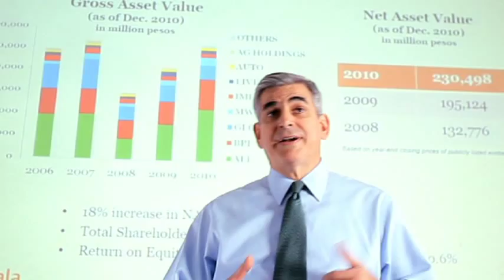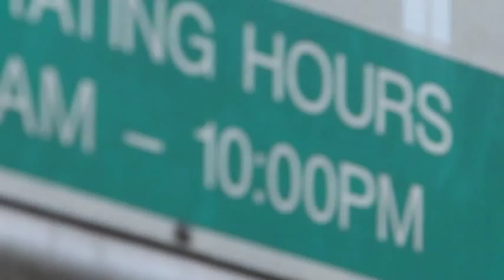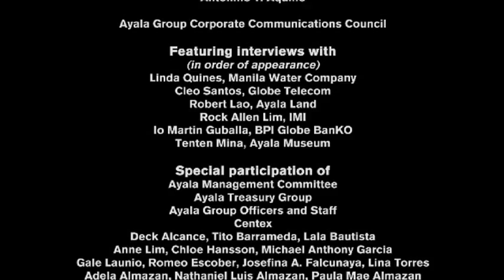AYALA Company AVP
Bertch Ranis, Marketing Team Consultant